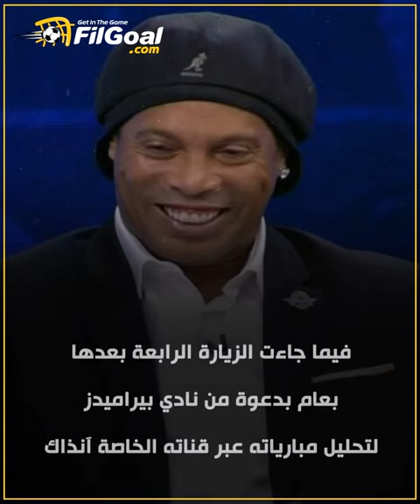تعرف على أسباب زيارات رونالدينيو المتكررة إلى مصر